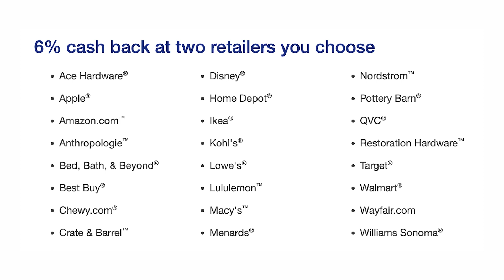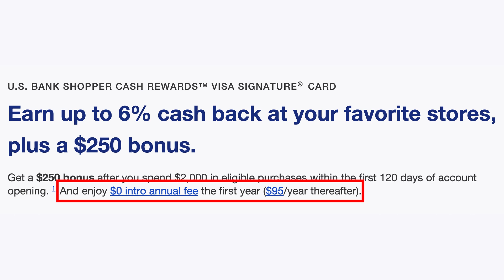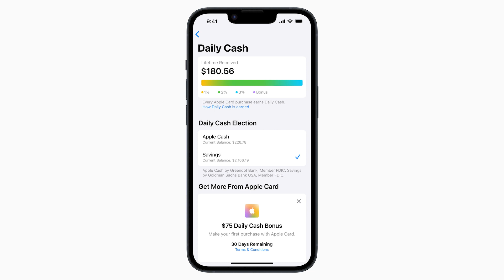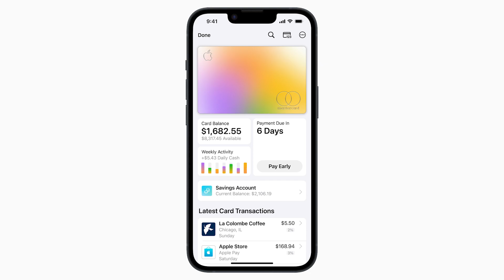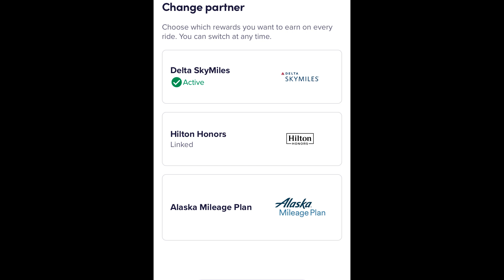US Bank Shopper Cash Card, Sapphire Reserve 80k Offer, Apple Savings Account, and More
As always, over the past few weeks, there’s been plenty of news that could affect your wallet. So, I’ve compiled some of these top stories from this past month to share, including some new credit card offers, a new account coming from Apple, and more.

First up this month, US Bank recently released a unique rewards card that definitely has some pros and cons

In October, US Bank launched the Shopper Cash Rewards card. Headlining this offering is a 6% cashback category that includes two of two dozen top retailers, including Apple, Amazon, Chewy, Disney, Target, Walmart, and many more. Each quarter, cardholders can choose two of these brands and earn 6% back on up to $1,500 in combined category spend. On top of that, the card also earns 3% back on your choice of wholesale clubs, gas and EV charging stations, or bills and utilities, up to $1,500 in category spend per quarter. Plus, all other purchases earn 1.5% cash back.

While that 6% tops what even most of these brands own rewards credit cards offer, the $1,500 per quarter cap does limit you. Also cutting into the profit potential of this card is the $95 annual fee — although this is waived for the first year. Conveniently, US Bank does include a rewards calculator on their site, but be aware that the figure it spits out includes the currently welcome bonus and does not account for the annual fee you’ll face in subsequent years.

Overall, while the US Bank Shopper Cash Rewards card is certainly interesting, it’s value will heavily depend on how much you shop at the retailers featured in the 6% category. So, while it may be worth a look, there’s a good chance that a more generic rewards option will better suit you in the long run.

Next, if you’ve had your eye on the Chase Sapphire Reserve, the current welcome bonus is the best its been in 5 years

When the Chase Sapphire Reserve debuted in 2016, one of the factors that made it an instant hit was the 100,000-point intro bonus it offered. Ever since that initial offer went away, there have been some potential cardholders who have continued to chase it (no pun intended). Well, while that 100k deal still isn’t back, the Sapphire Reserve’s current 80k offer is the best its featured since those early days. To earn these points, new cardholders will need to spend $4,000 in purchases on the card within their first three months. As a reminder, since Sapphire Reserve customers can redeem points for 1.5¢ each via the Chase Ultimate Rewards travel portal of Chase Pay Yourself Back program, these 80,000 points could be worth up to $1,200. Of course, you should also keep in mind that the card carries a $550 annual fee - although that’s partially offset by the annual travel credit of up to $300.

Currently, there’s no announced expiration date for this enhanced offer but those interested in the card may want to take a closer look while this deal is still good.

After entering the financial services arena with the Apple Card, Apple will soon be introducing a high-yield savings accounts with Goldman Sachs

Recently, Apple announced that it will be rolling out a new high-yield savings account for Apple Card customers in the coming months. Once launched, users will have the option to automatically divert the Daily Cash they earn to their savings. Additionally, customers will be able to make regular deposits to the account as well.

At this time, Apple hasn’t specified what the APY for this account will be. That said, looking at Marcus by Goldman Sachs for comparison, they’re currently offering 2.5% APY — and that is likely go higher in the coming days following the most recent Fed rate hike.

In any case, if youre an Apple Card customer, it may be worth keeping an eye out for this upcoming feature.

In a twofer of travel rewards news, Delta and Starbucks recently announced a partnership as did Alaska Airlines and Lyft.

As you may have seen in my YouTube Short, Delta and Starbucks are now offering reciprocal rewards to customers. By linking your Delta SkyMiles and Starbucks Rewards accounts, you can earn 1 mile per dollar spent at Starbucks as well as score double stars on Starbucks purchases made on a day when you’re flying Delta. Even better, those who link accounts by the end of the year can earn a 500 SkyMiles bonus as well as 150 bonus Stars after they make an eligible Starbucks purchase.

In similar news, Alaska Airlines and Lyft are also partnering up to reward riders. Typically, those who link their accounts will earn 1 Alaska Mileage Plan mile for every $1 they spend with Lyft. But, through the end of the year, this is being double to 2 miles per dollar. Unfortunately, Lyft now only allows riders to select one travel reward partner option at a time, so you’ll need to choose between earning Alaska, Delta, or Hilton points through the app.